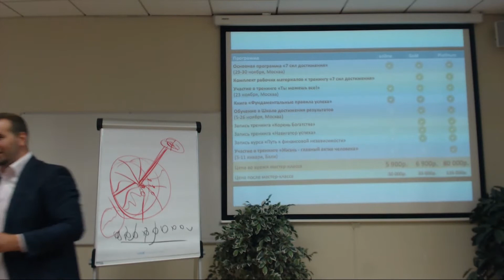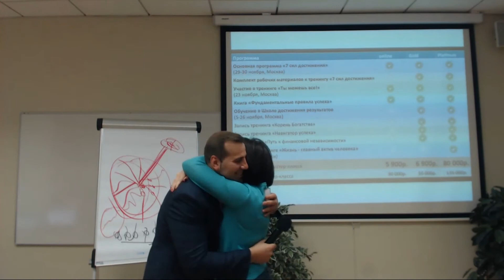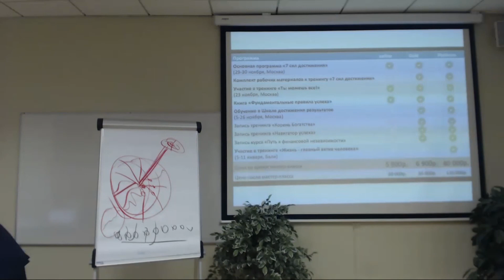Мастер-класс Личная Сила. Розыгрыш подарков